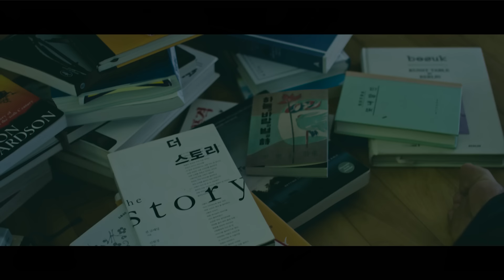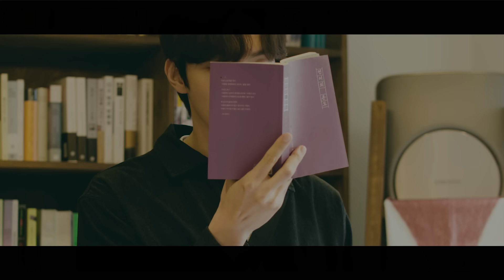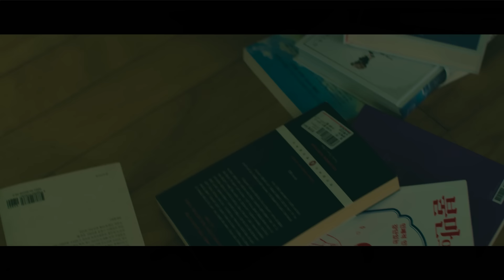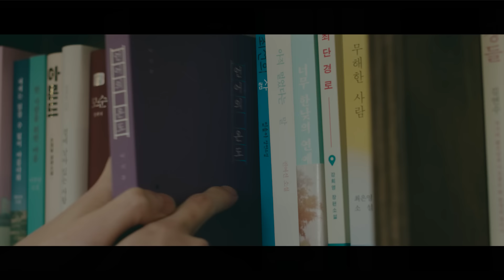[MV] BAEK JI WOONG(백지웅) _ Sometimes(그땐) (Prod. JungKey(정키))